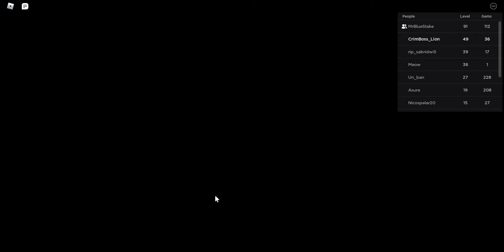pART 5 OF UR FAV GAME ONE ROBLOX